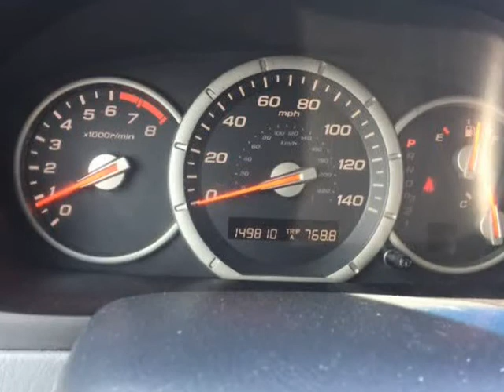2008 Honda Pilot 4WD 4dr VP (Garland, Texas)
Dallas Car Boys
2929 S Garland Ave
Garland